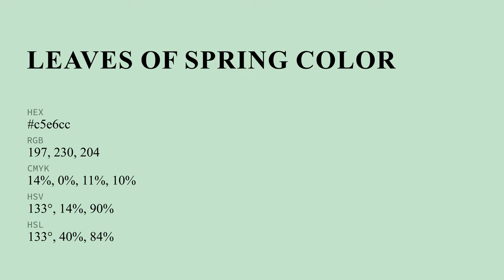Leaves of Spring color c5e6cc hex color - Green color - Warm color c5e6cc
What color is Leaves of Spring ? c5e6cc hex color - Green color - Warm color c5e6cc

Hex c5e6cc Color Code is also known as Leaves of Spring color.

Hex c5e6cc Color code in RGB color code model is created after adding 77.25% red color, 90.20% green color and 80.00% blue color.
Hex c5e6cc Color code in CMYK color (process color) code model is generated after subtraction of 14% cyan, 0% magenta, 11% yellow and 9% black.